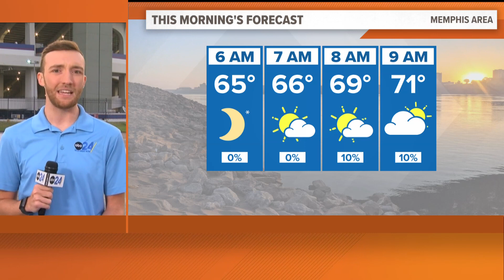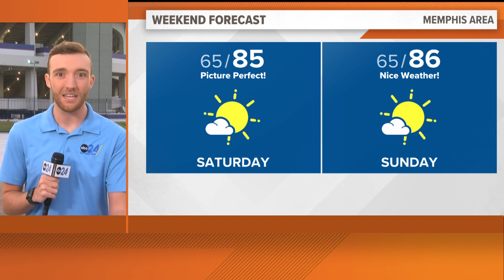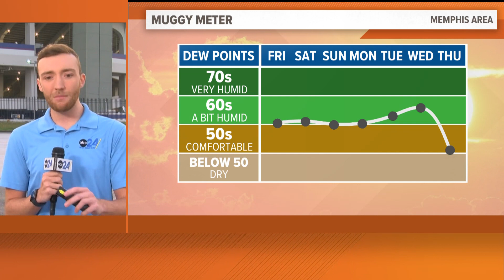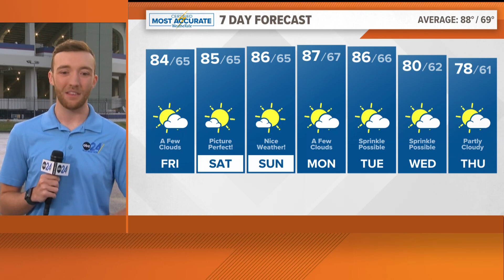Memphis area weather forecast: Beautiful weather this weekend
Meteorologist Trevor Birchett says highs will be in the mid 80s with low humidity and no chance of rain this weekend.